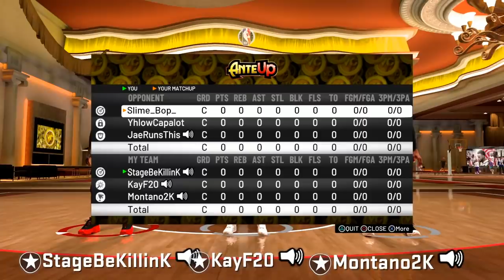I returned to nba 2k20 comp stage as a legend and you won't believe what happened...